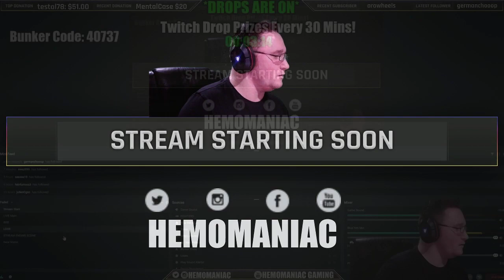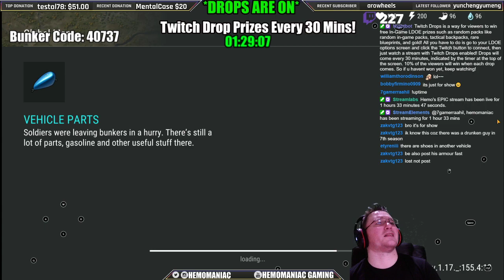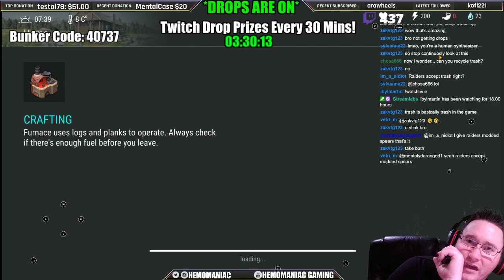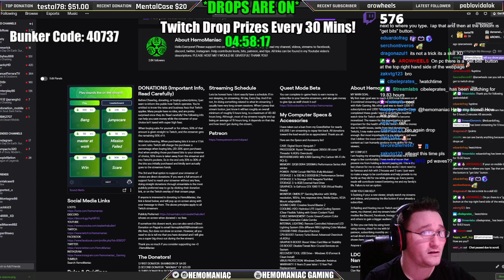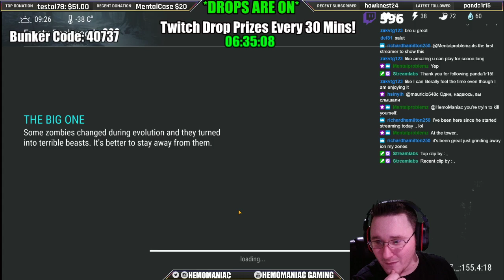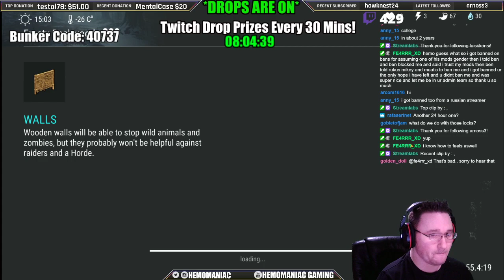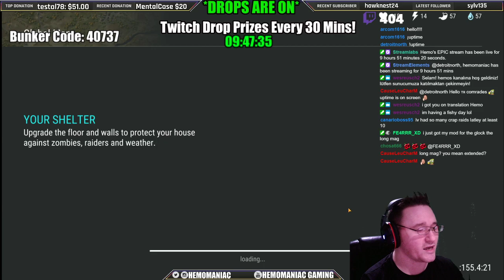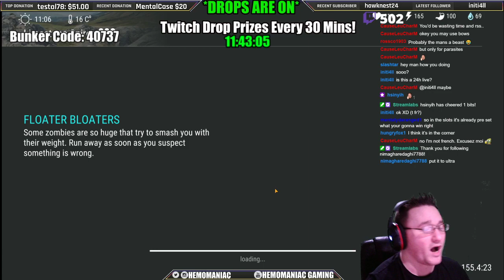(July 4, 2020 Twitch Stream) - LDOE PROMOTE LIVE - Raid Marathon/Bunker Bravo/Mo (Part 0/3)